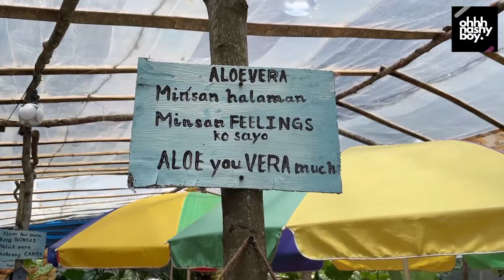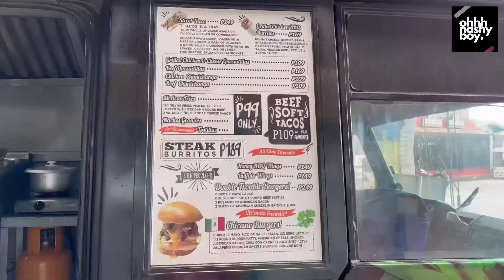BEST EATS IN CAVITE | CAVITE FOOD TRIP EP. 2 | Nash Ordonia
Hey Squad! If you're heading south check out some of the best restaurants and awesome food finds that I'll be featuring here in our vlog. I created this series "Cavite Foodtrip" to pay homage to my hometown's amazing food finds, people and culture.

For Episode 2, we've gone upland Tagaytay to visit Bohemian Garden and Cafe and tried amazing mexican food from Chino Latino Foodtruck!